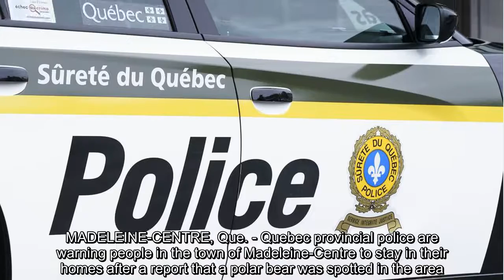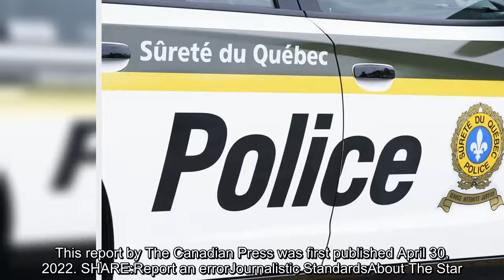Quebec provincial police issue warning after report of polar bear in Gaspé region